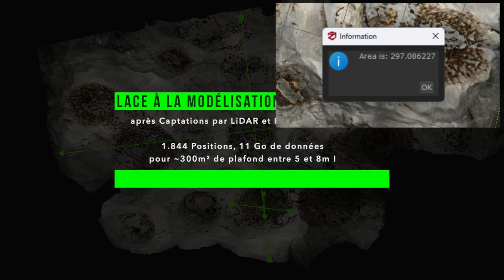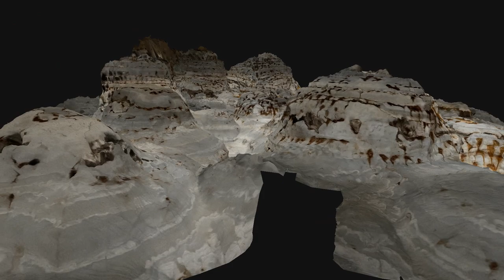Vol au-dessus des nids de Chauves-souris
Animation d'une modélisation 3D (LiDAR/Photogrammétrie) des coupoles de bio-corrosion d'une cavité Congolaise.
- Expédition Kongo 2023.07 en collaboration avec le Musée Royal d'Afrique Centrale

Dans les contraintes sur site :
- le Congo ! (2h de piste 4x4, 1h de palabres, 2h de marche d'approche)
puis sous terre
- la température ambiante (24-25°c), la hauteur sous-plafond, l'éclairage, les volutes de poussière de guano et le sol inégal pour capter sans trébucher ni rien casser.

Merci
- à l'équipe d'exploration
Josiane et Bernard L., Michaël L., Pascale L., Imen A., Nadège N., Junior L. et Nicy B.
European Speleological Federation - Fédération Spéléologique Européenne
International Union of Speleology - UIS
Aventure Verticale